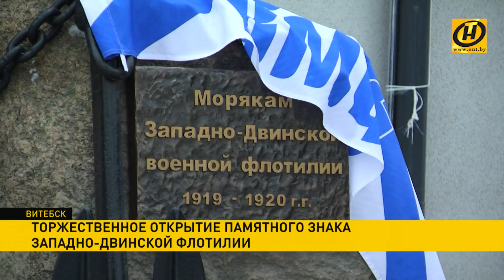Памятный знак Западно-Двинской флотилии в Витебске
В Витебске появилась ещё одна достопримечательность – памятный знак Западно-Двинской флотилии. Она была создана почти сто лет назад и считается первым в Беларуси соединением Военно-морского флота. Флотилия просуществовала два года.